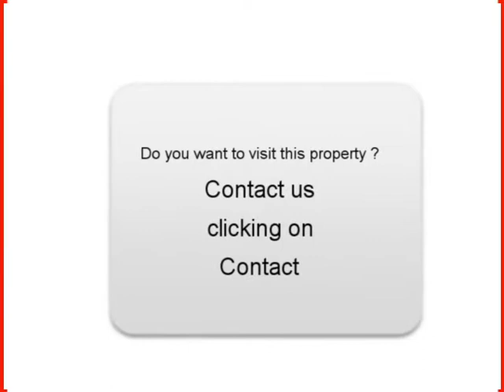Sale one AUDI TT ROADSTER Milon la Chapelle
For sale at  Milon la Chapelle  Used car AUDI TT ROADSTER of 24000 Km.
used motors Autoenvideo : Sale one AUDI TT ROADSTER  Milon la Chapelle  Yvelines